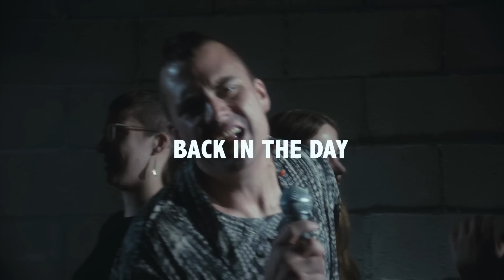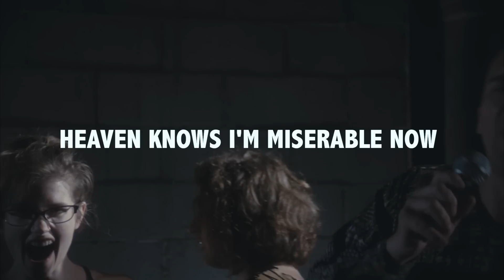BODEGA /// NAME ESCAPE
Direction // Nikki Belfiglio
Music // BODEGA
DP // Benjamin R. Davis
Editor // Ben Hozie
CC // Alexia Salingaros
Dancers // Jazlyn Moore , Tai Lee, Natalie Carabello

NAME ESCAPE ///

Name escape. Right now escape. Name escape.
‘Did you remember the Fender?’ said a familiar beard whose band I always see. Whose sound I never hear. I cannot seem to place his face. His nose or his shape right now name escape. Right now name escape. Right now name escape.
And I’ve seen him at Palisades closing out tabs. I’ve seen him outside of metros flagging down cabs. Hand on the Fender. Message from sender. I’ve seen his face but now no name remember. And online he’s typing with a pseudonym so even messaging I’m not quite sure if it’s him. And he never once makes eyes contact. When he talks he never once makes eye contact. And I have no idea what he does for a living and I can’t distinguish his head from the next. His pants are much tighter than the last time we met. He’s got a pizza-core badge which he bought on the internet. Well have I heard the latest something bout so and so? No I have not my son. Now I don’t want to know. Have you heard the latest single by the so and the sos? No I have not my son. Now I don’t want to know. Right now name escape. Right now name escape. Name escape. Right now name escape.
And I wonder what this head looks like when he’s fucking? Does he look any less like a ship lost at sea? Does he flop like a fish dropped down on the deck? Does he still never once make eye contact? His head’s over the shoulder. His head’s on the pillow. His head’s over my shoulder and he’s looking at the stage. He’s like me and you and her and also Johnny B. Goode. We’re just fading and waiting for the time we will play. Now luckily a face walks up from back in the day but even him I can’t place so right now name escape. Right now my hard drive’s erased. Right now we’ve ran out of mind space. Right now we talk about the sound space. Right now Heaven knows I’m miserable now. Right now Heaven knows I’m missing you now. And I’m not sure I ever knew your face in the first place. And I’m not sure you ever placed first in the new face. And I’m not sure I ever not knew not your first place. And I’m not sure not I ever not knew not your first name escape...